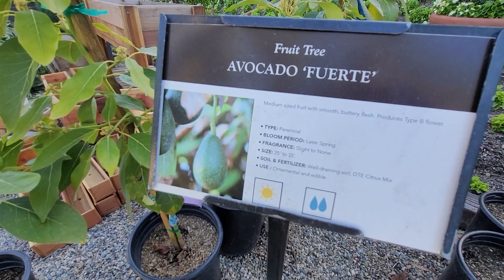The Shops At Roger's Gardens Plant Nursery & Home Décor. Walk-Thru Tour